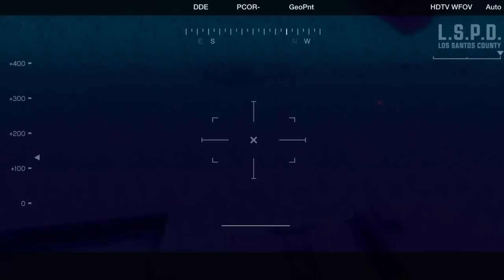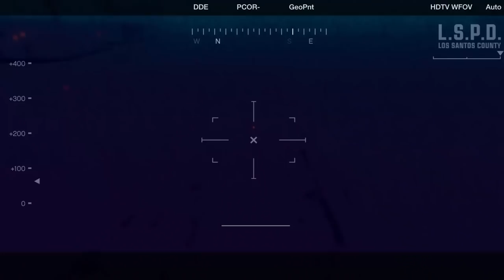GTA 5 lspdfr dag 214 - Lange achtervolgingen! [ZULU]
Mijn voertuigen=

HULPMIDDELEN

---SCRIPTS---